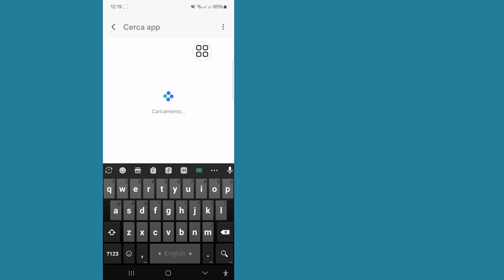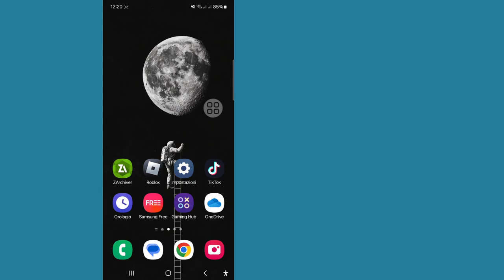Come risolvere il problema dell'opzione Messenger People che non viene visualizzata (2024)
In questo video ti mostrerò come risolvere il problema dell'opzione Messenger People che non viene visualizzata. È un metodo molto semplice e facile. Guarda questo video e scopri come risolvere il problema dell'opzione Messenger People che non viene visualizzata.

come risolvere il problema dell'opzione Messenger People che non viene visualizzata,

risolvi il problema dell'opzione Messenger People che non viene visualizzata su Messenger